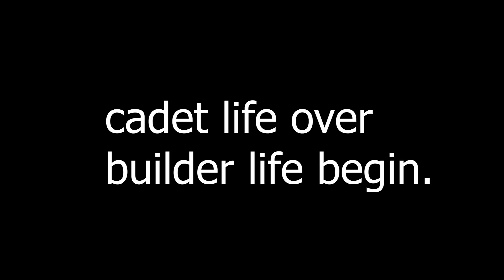Cadet Life | Birdcage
My 2nd lore life begins 😊

disc timmy7532